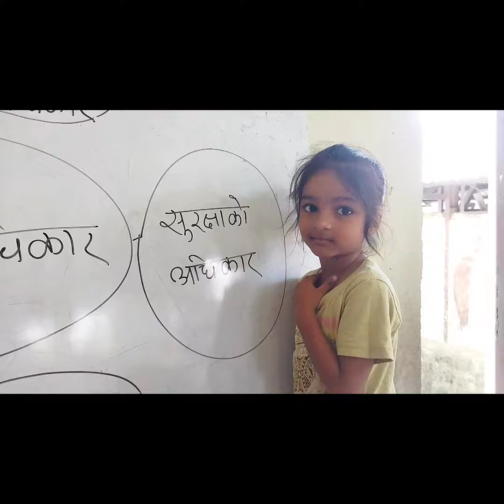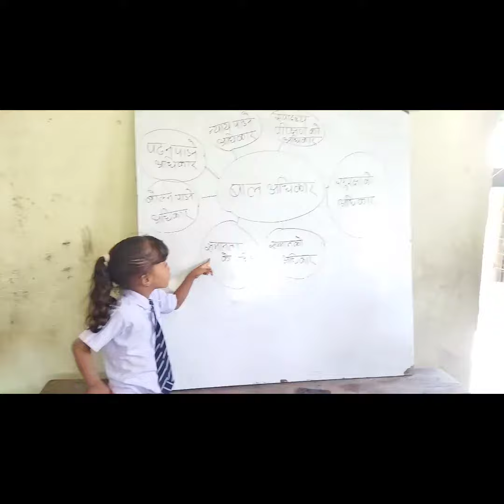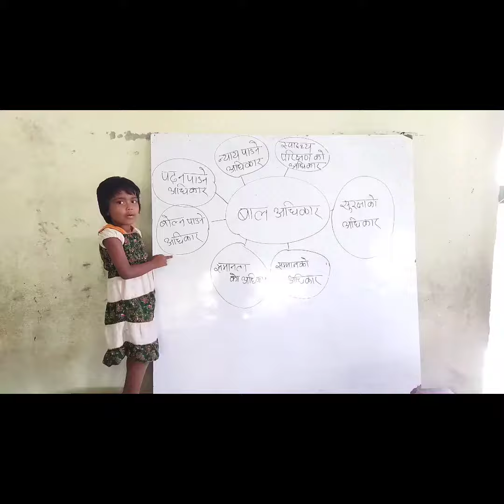बाल-अधिकार सम्बन्धि प्रतेक विद्यार्थी को आवाज कक्षा-1